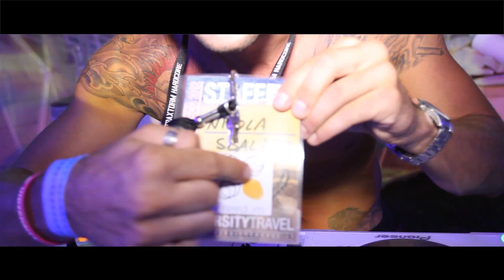FREEDOM & University Travel - PAG (Croazia) 11-18 Agosto 2012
...Emozioni!
Un viaggio può regalare tanto, viaggiare con FREEDOM e UT regala molto di più!